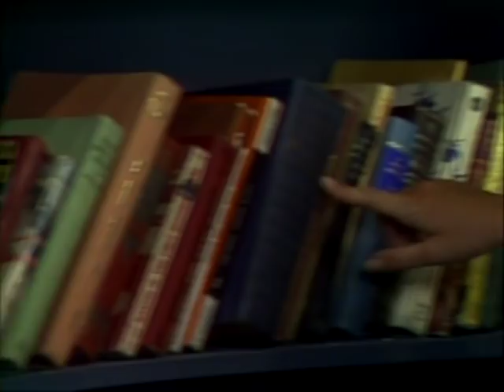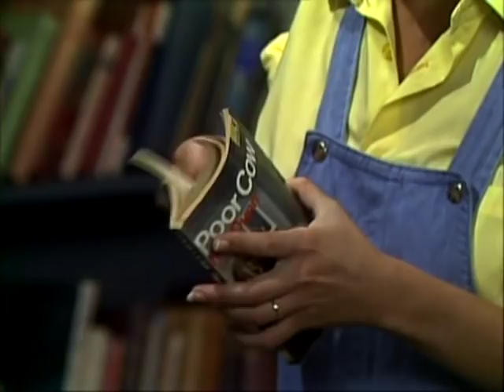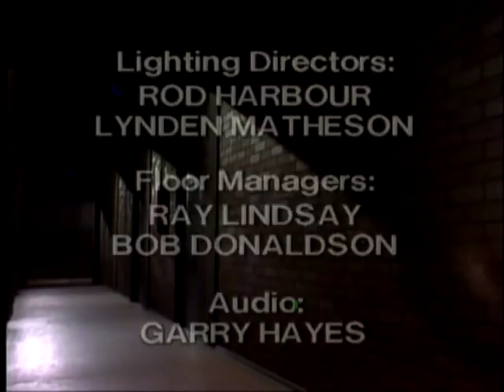Prisoner: Cell Block H - Episode 185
111 Hits/Greats air date: 30th July, 2014.

"Prisoner: Cell Block H" "Episode 185" "Ep185" "Ep0185" "Complete Episode" "Complete Episodes" "Full Episode" "Full Episodes" "Bea Smith" "Val Lehman" "Judy Bryant" "Betty Bobbitt" "Lizzie Birdsworth" "Sheila Florance" "Doreen Anderson" "Doreen Burns" "Colette Mann" "Margo Gaffney" "Jane Clifton" "Mouse" "Heather Trapp" "Jentah Sobott" "Erica Davidson" "Patsy King" "Vera Bennett" "Fiona Spence" "Celia Stewart" "Home and Away" "Home & Away" "Jim Fletcher" "Fletch the Letch" "Gerard Maguire" "Sally Dean" "Debra Lawrence" "David Andrews" "Serge Lazareff" "1981" "Season 3" "Season 03" "Season 003" "Wentworth" "Wentworth Detention Centre" "Wentworth Prison" "Bad Girls" "Orange is the New Black" "Dangerous Women" "Caged Women" "Prison Drama" "Jail" "Gaol" "TV Show" "TV Series" "Television Show" "Crime Show"